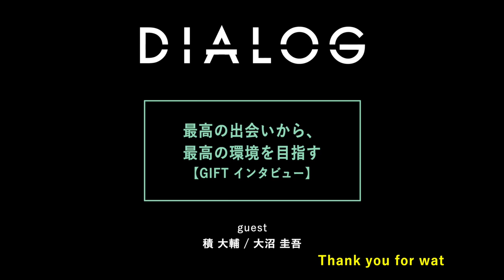最高の出会いから、最高の環境を目指す【GIFTインタビュー】 | HAIRCAMP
・2人の出会いについて
・現在挑戦していることは
・目指す経営
・美容への思想
・今後目指していく理想は

東京・南青山の注目サロン「GIFT」。
今までの美容室の枠にとらわれない、GIFTの魅力を深堀りした。